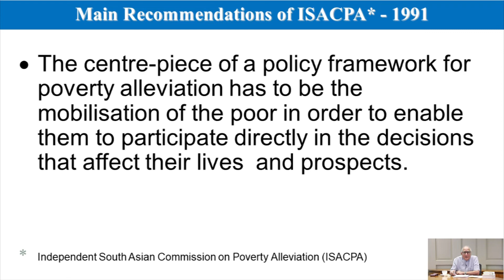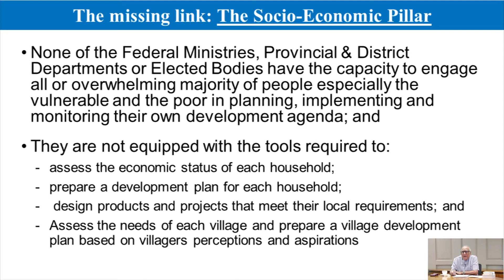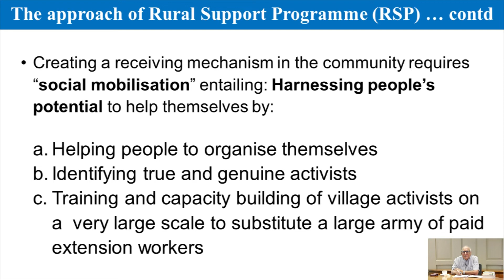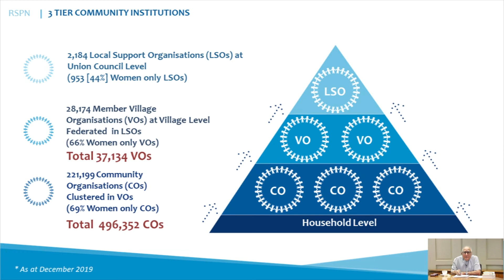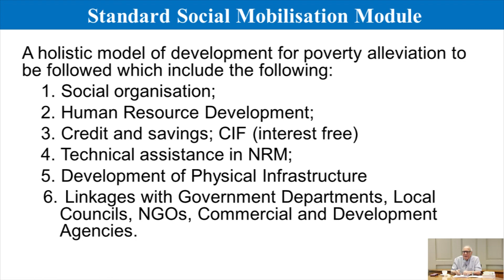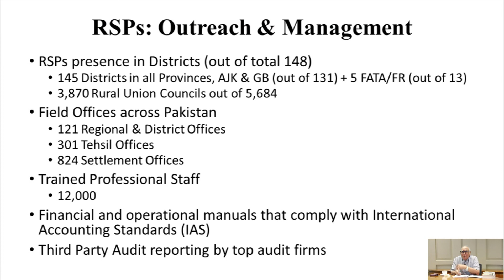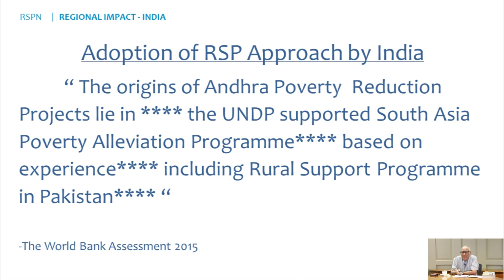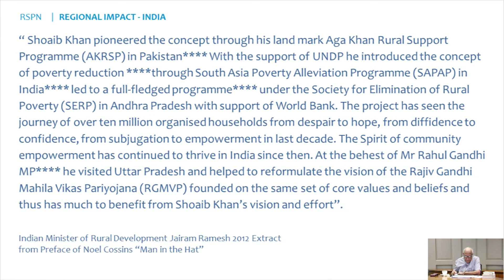Shoaib Sultan Khan's Lecture